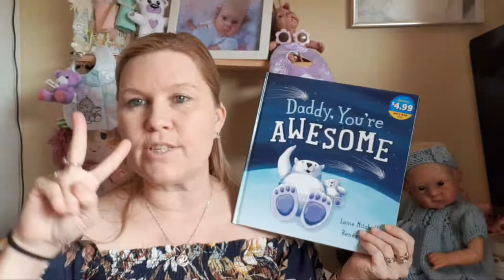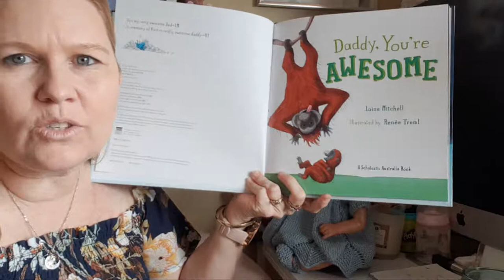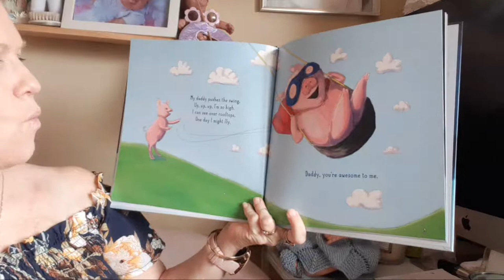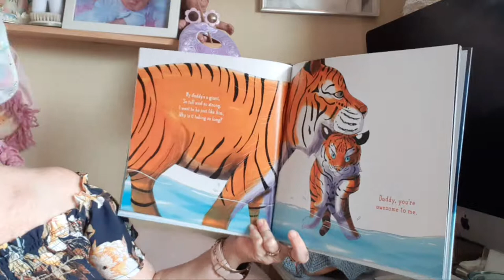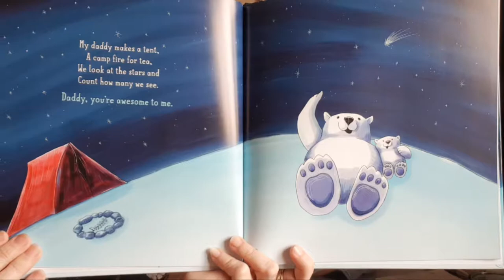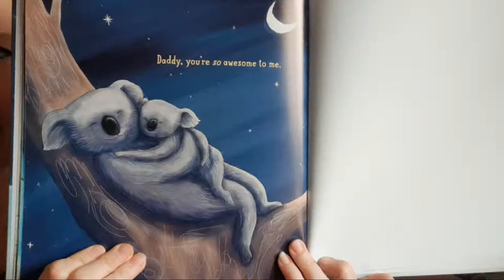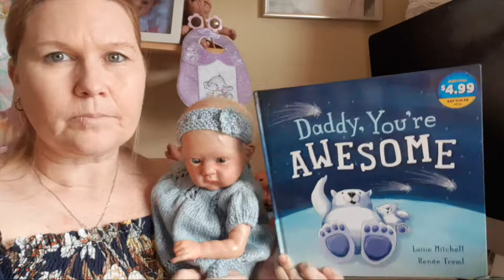Can't Wait to Chat, How was You're Week?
All videos are created and Edited by Annette and she answers any questions asked every Tuesday.

Once again, thanks for being a part of this channel.